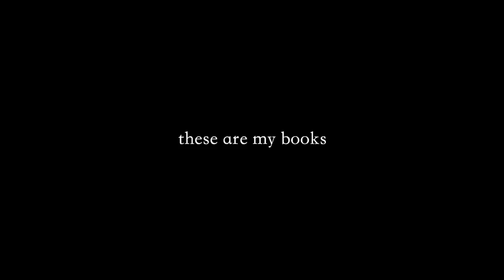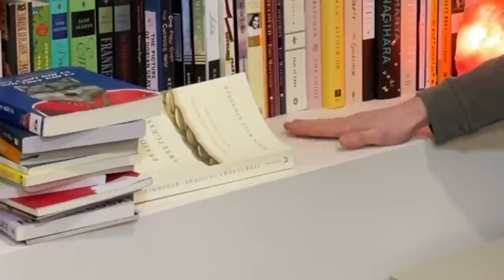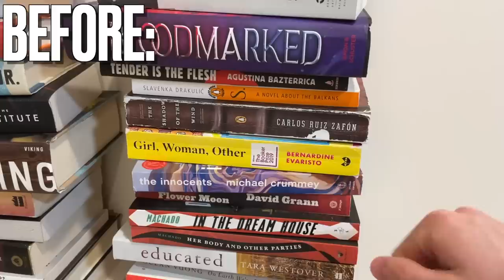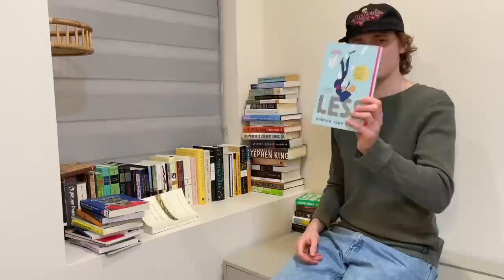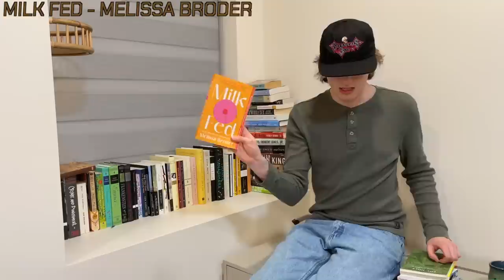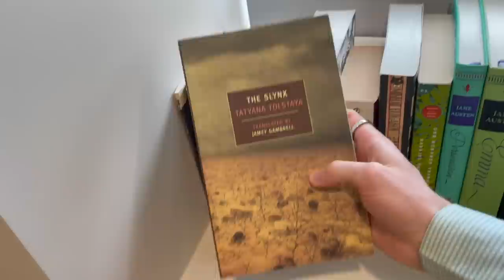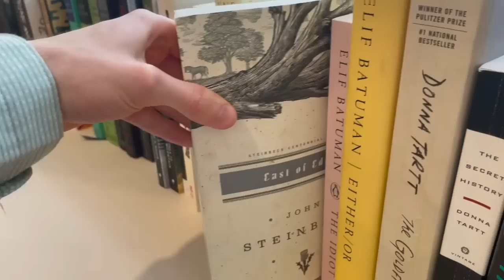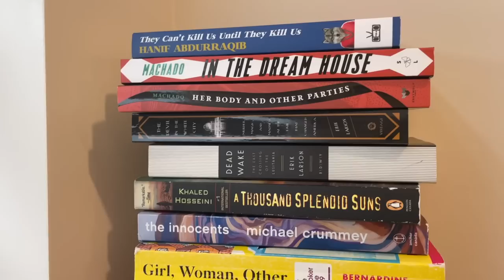all of my books…… all one million.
frequently asked questions:
Q: is the worst video you’ve ever posted?
A: yes.